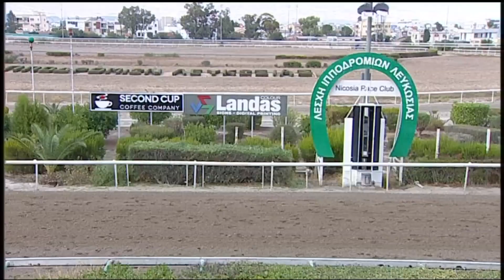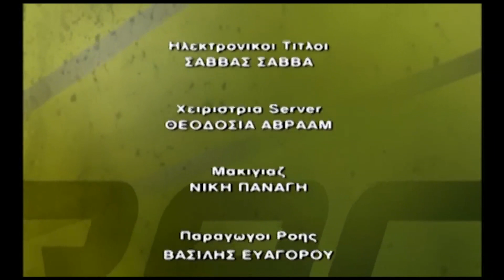PAROPIDES 19 10 2021